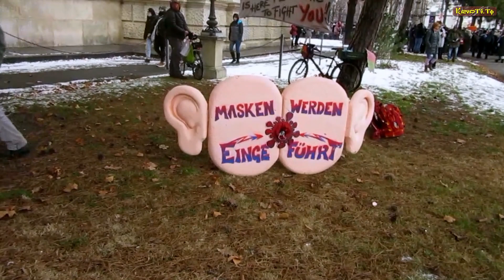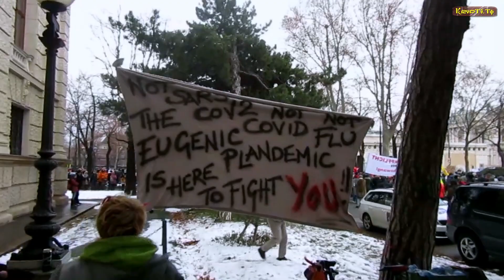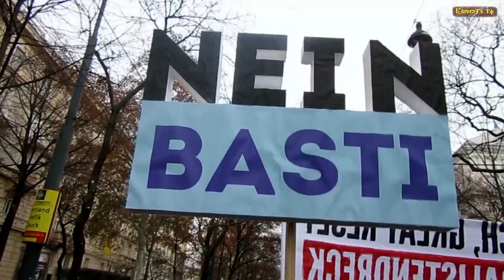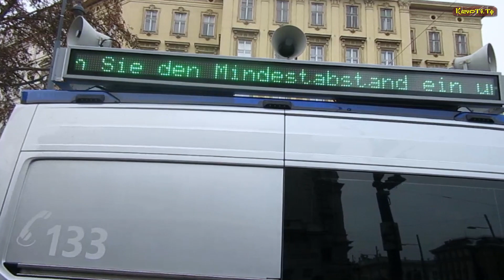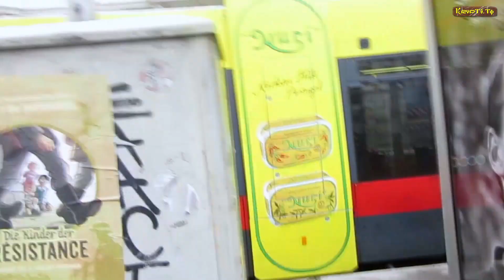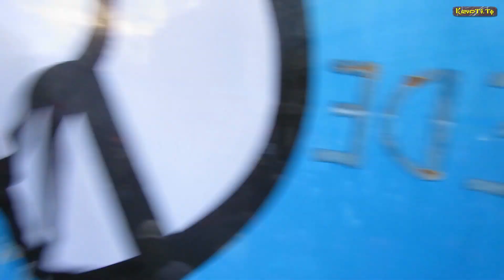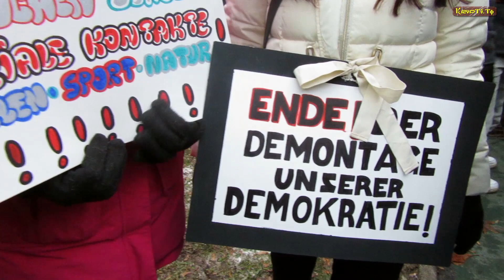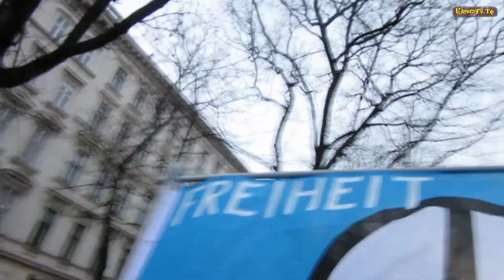Friedensprotest Marsch auf der Wiener Ringstraße am 16.1.2021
Offizielles Programm zur Großkundgebung Wien:

Friede - Freiheit - Solidarität
Schutz der Verfassung und unser aller Menschenrechte
Rücktritt der österreichischen Bundesregierung

11:00 Uhr Kundgebung am Maria-Theresien-Platz mit tollen Rednern u.a. Dr. Konstantina Rösch, RA Roman Schiessler, Martin Rutter und zwei Überraschungsgästen aus Deutschland

Am Maria-Theresien-Platz wurden den Teilnehmern 5000 Österreich-Flaggen und Trillerpfeifen zur Verfügung gestellt

13:00 Uhr Sammeln am Burgring zu beiden Seiten des Heldentores (Heldenplatz und Maria-Theresien-Platz)

14:30 Uhr großer Umzug auf der Wiener Ringstraße

18:00 Uhr Abschlusskundgebung am Maria-Theresien-Platz